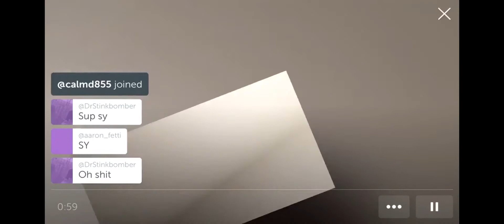SYBYR NEEDS JESUS